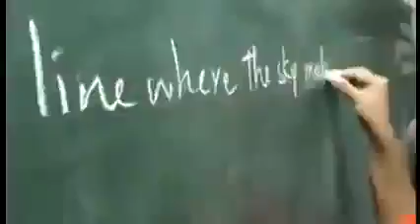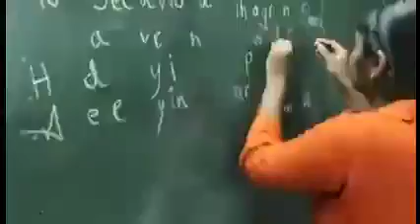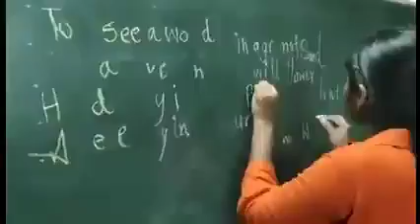Ambidexterity world record holder Aadi Swaroopa from India. She writes 45 words per minute…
iob news network is 24×7 web news portal & channel. Iob news is establishing & building its image as one of the trustworthy, credible, leading, real journalism with high quality content with best data analysis.
आईओबी न्यूज नेटवर्क 24×7 वेब न्यूज पोर्टल और चैनल है। Iob न्यूज़ सर्वश्रेष्ठ डेटा विश्लेषण के साथ उच्च गुणवत्ता वाली सामग्री के साथ भरोसेमंद, विश्वसनीय, अग्रणी, वास्तविक पत्रकारिता में से एक के रूप में अपनी छवि स्थापित और निर्माण कर रहा है।
Mail:(Editor in chief & C.

We will soon available as android app with 24×7 updated content as high quality shows with international and domestic languages